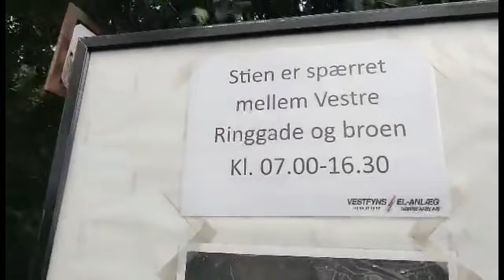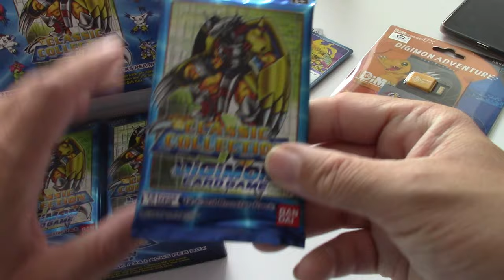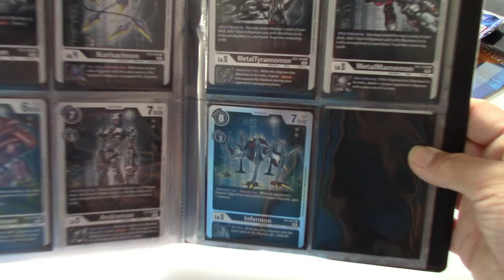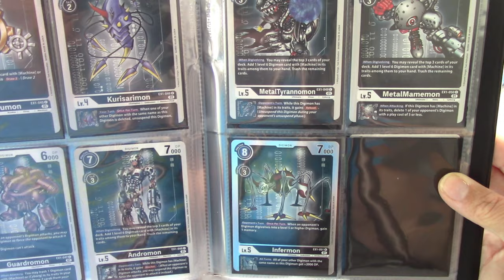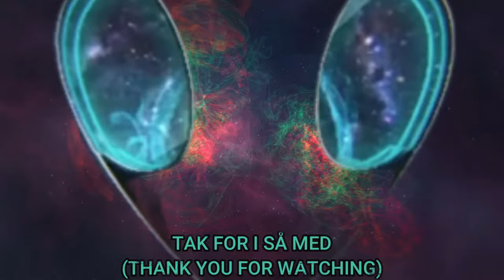Fit for Fight (Impulse City) Vitalogs 05.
Så er jeg atter tilbage i træning igen hvor jeg går og træner og løber samme sted men da vejen er blokeret måtte jeg finde en anden sti at løbe i. og en lille smugkig efter den næste video som  er lavet samme dag.